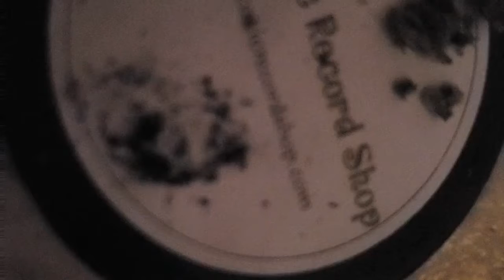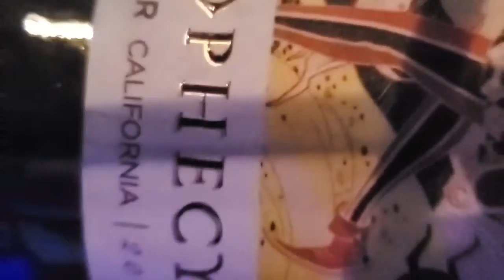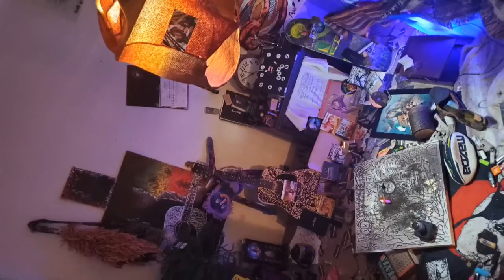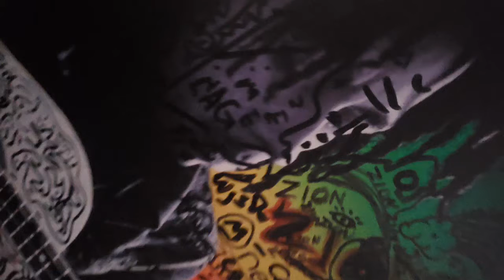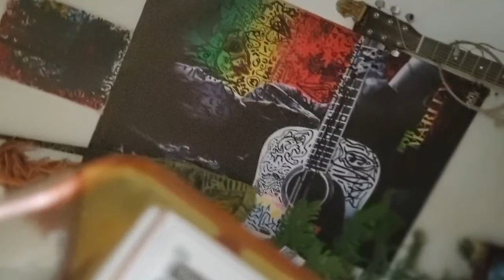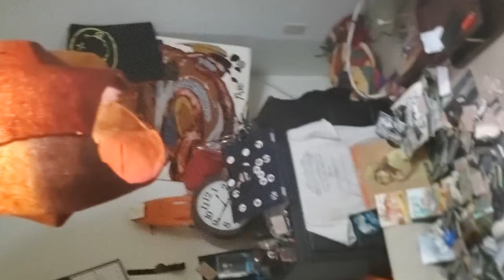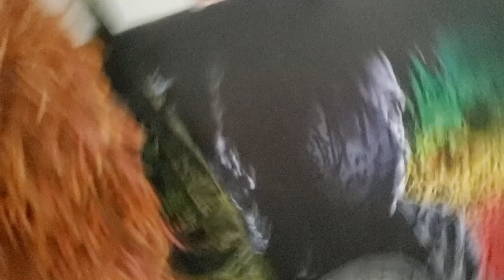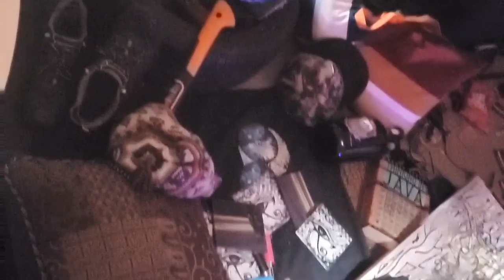The Toxic Record Shop | Documentary (Hoka Herb)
Official documentary for The Toxic Record Shop. This is an authentic Record Label with Canadian & Arfican musicians who are networking and infecting the music scene with beautiful toxicity.